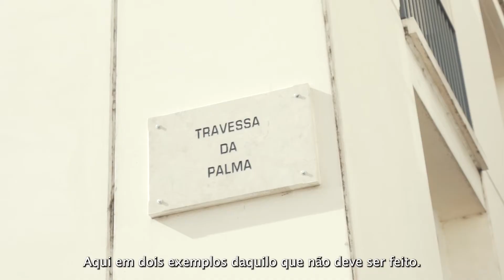A Freguesia de Santa Maria Maior pode ser muito mais do que imaginas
🗣️ Dar aos cidadãos a oportunidade de terem voz antes, para as decisões poderem ser tomadas depois: é o que não aconteceu na freguesia de Santa Maria Maior e o que quero que passe a acontecer com a criação das Assembleias de Cidadãos.